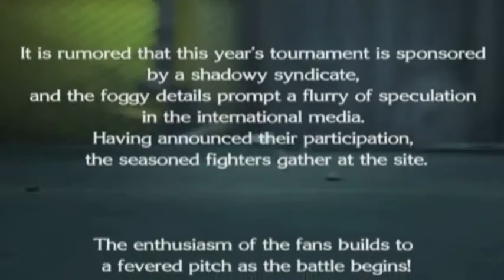The King Of Fighters: Maximum Impact Arcade - Iori Yagami (Eng. Ver)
Character: Iori Yagami

More hilarious voice acting is really worth LOLing, will do the Japanese voice overs soon.
"And die!". or did he say "Hentai!"

Note: May have graphical or audio issue as this is played on a PCSX2 and recorded with Bandicam.